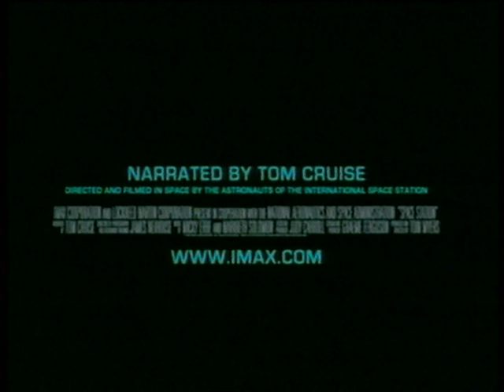Imax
Mtel Imax